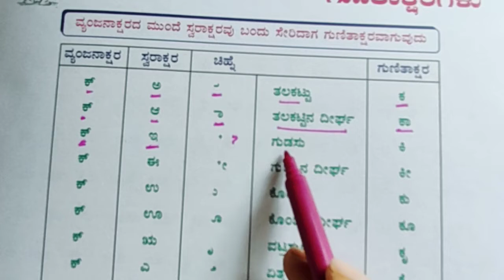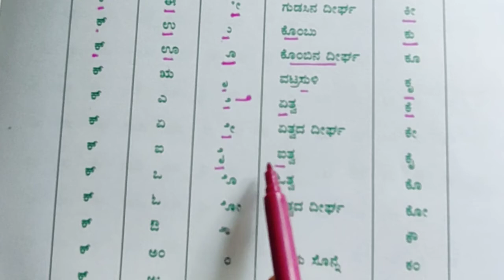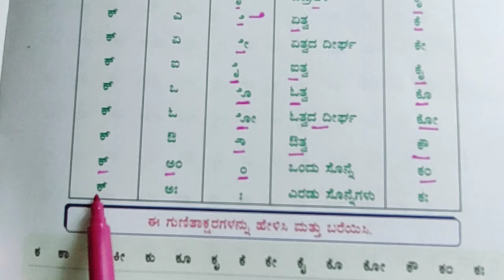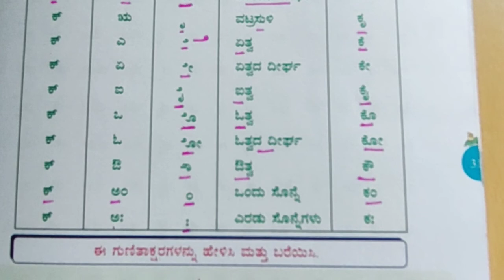Kannada gunithaksharachinhegalu| Kannada chine| gunithakshara chinhegalu | ಗುಣಿತ| ಕಾಗುಣಿತ ಚಿನ್ನೆಗಳು